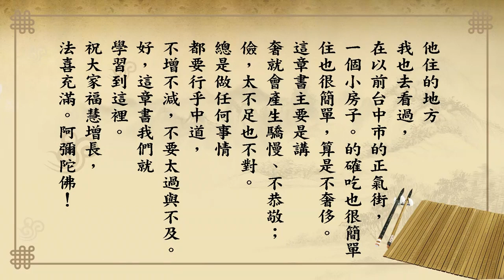悟道法師 每日論語－有聲書 203 述而篇第三十四章【子曰。奢則不孫。儉則固。與其不孫也寧固。】